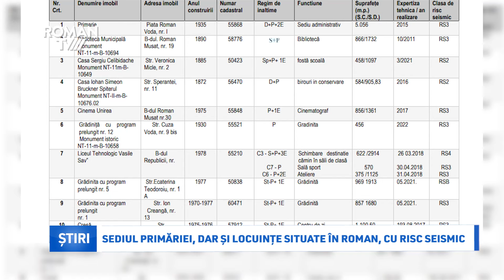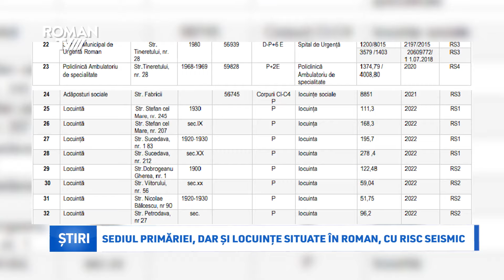Sediul primăriei, dar și locuințe situate în Roman, cu risc seismic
Fie că sunt publice sau de tip locuințe, în Roman mai multe clădiri prezintă risc seismic, din clasele 1, 2 și 3. Printre acestea, cu clasă de risc trei este Spitalul Municipal de Urgență, dar și Secția de Psihiatrie sau cea de Pediatrie a unității sanitare cu paturi ori sediul administrativ al primăriei. În clasa de risc doi se pot menționa corpul B al Colegiului Național "Roman-Vodă" sau Casa "Sergiu Celibidache". Sunt și imobile de tip locuințe care prezintă risc seismic, din clasele doi sau trei, cele mai multe situate pe Strada Ștefan cel Mare. Și locuințele de pe Fabricii fac parte din clasa 3 de risc seismic.
Din Clasa Risc 1 fac parte construcțiile cu risc ridicat de prăbușire la cutremur. În Clasa Risc 2 se încadrează construcțiile care, sub efectul cutremurului de proiectare, pot suferi degradări structurale majore, dar la care pierderea stabilității este putin probabilă. Clasa Risc 3 cuprinde construcțiile care, sub efectul cutremurului de proiectare, pot prezenta degradări structurale care nu afectează semnificativ siguranța structurală, dar la care degradările nestructurale pot fi importante. Clasa Risc 4 cuprinde construcțiile care, sub efectul cutremurului de proiectare, pot pot prezenta degradări structurale care nu afectează semnificativ siguranța structurală, dar la care degradările nestructurale nu pot fi importante. Un articol amplu privind clădirile cu risc seismic de pe raza județului nostru poate fi citit pe atacul.ro.